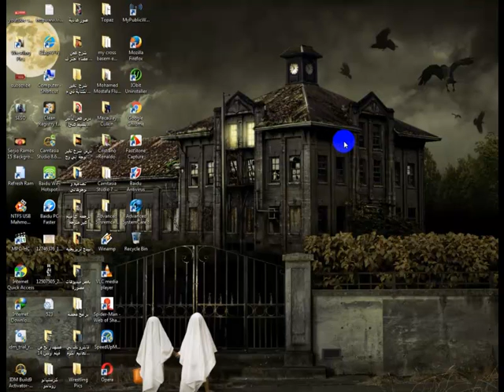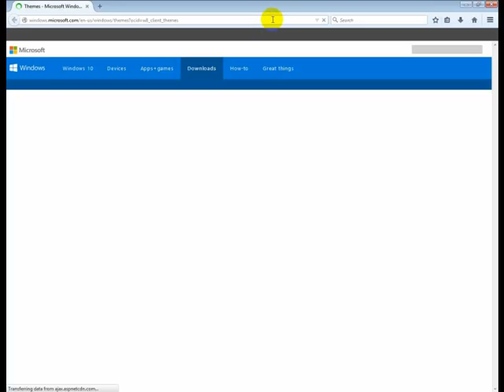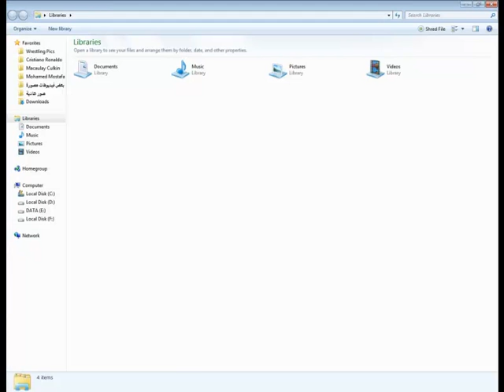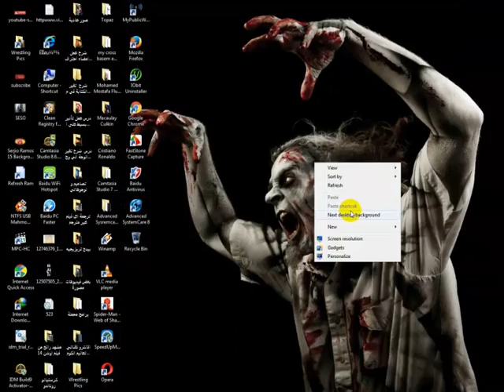تغيير و تحميل ثيمات جميلة لويندوز7 How To Change Your Windows 7 Themes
اعتذر يا جماعة لو الصوت في تشويش شوية بس المايك عندي فيه مشكلة بسيطة و راح احلها انشاء الله بس انتوا ركزوا في كلامي كويس و اسمعوني كويس و شكرا للمتابعة و المشاهدة اخواتي الكرام لا تنسوا لايك = اعجاب بالفيديو اذ نال اعجابكم و ضع تعليقك اخواتي لا تنسوا اهم شئ الا و هو الاشتراك في القناة لمزيد من الشروحات و الدروس الهامة.
تم الشرح بواسطة مؤسس القناة محمود جمال حسين.